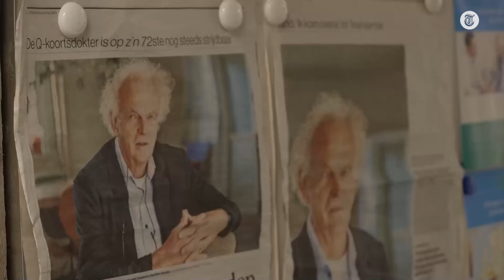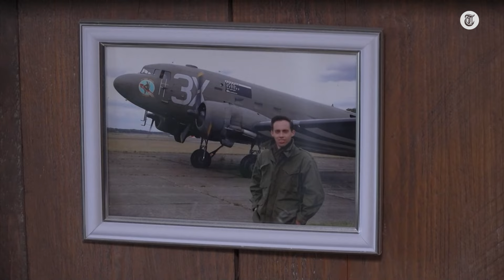Q-koorts verwoest nog steeds levens: 'Alleen rust door er einde aan te maken'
Tussen 2005 en 2011 brak het Q-koorts virus uit in Nederland. Het grote publiek is het virus alweer vergeten, maar tot op de dag van vandaag wordt het leven van veel mensen er door beïnvloed. Q-koorts zorgde er in het geval van Mike zelfs voor dat hij een einde aan zijn leven wilde maken.